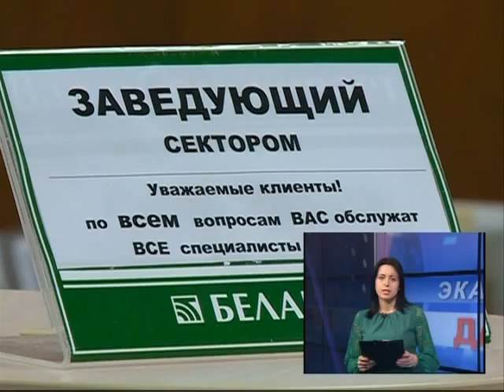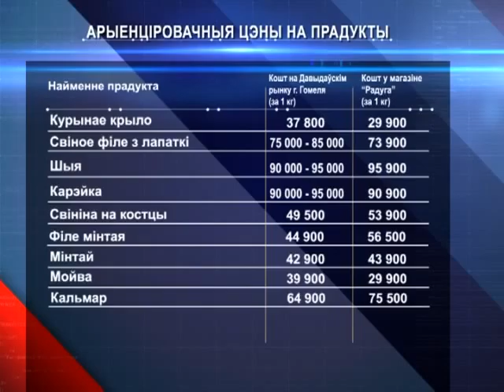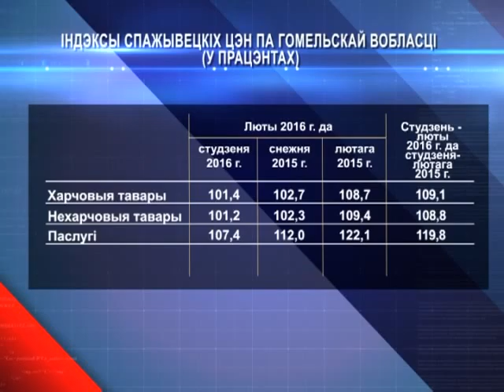02 04 2016 ЭКАНАМІЧНАЯ ДАВЕДКА